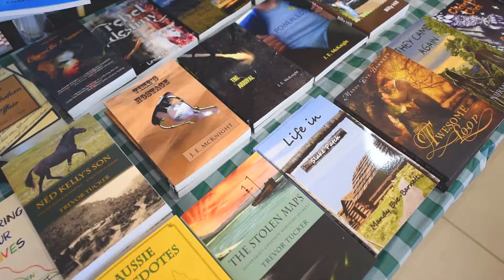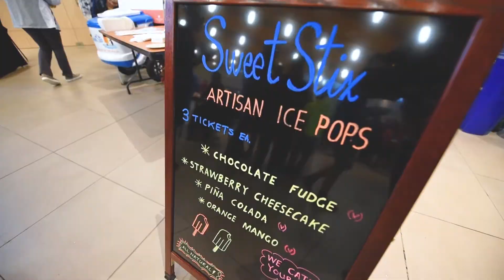Savour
Every July in Sherwood Park, Strathcona County celebrates the best in local independent food, art and music. Simply the best way to experience the community!